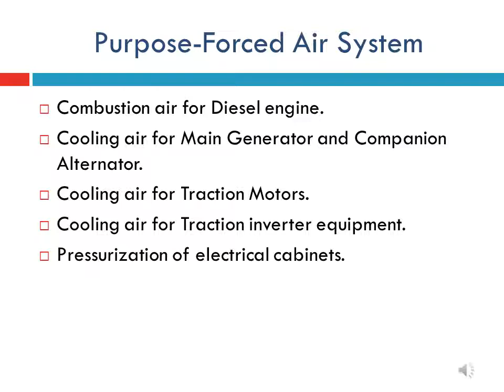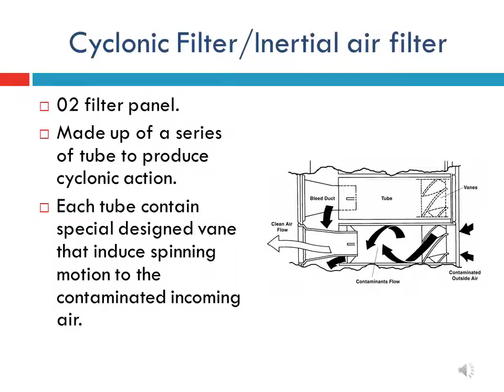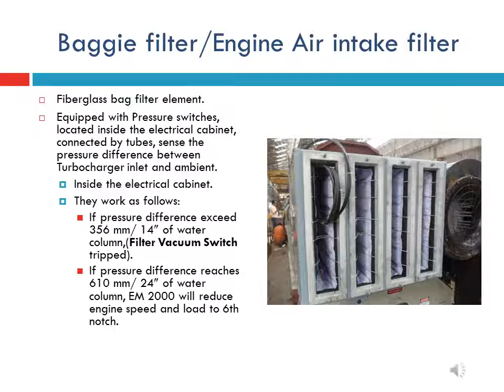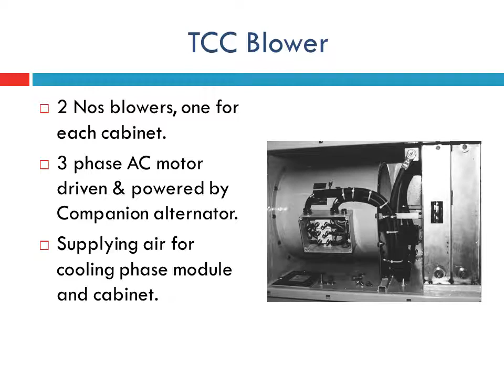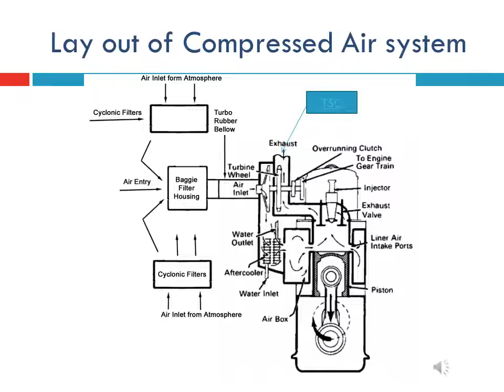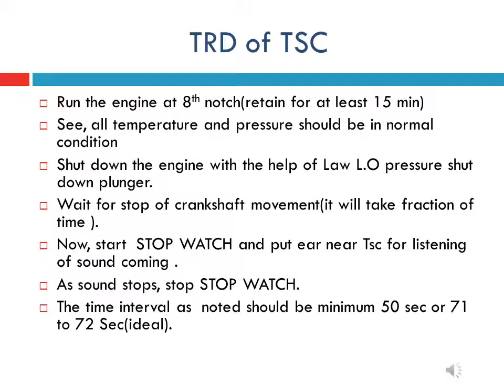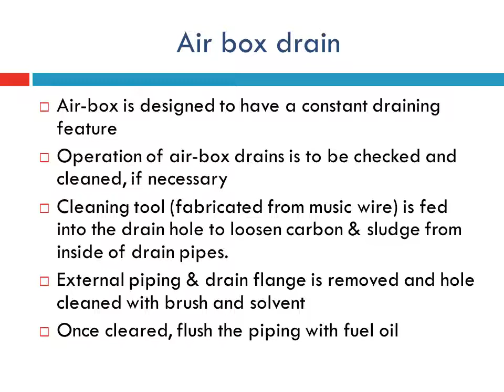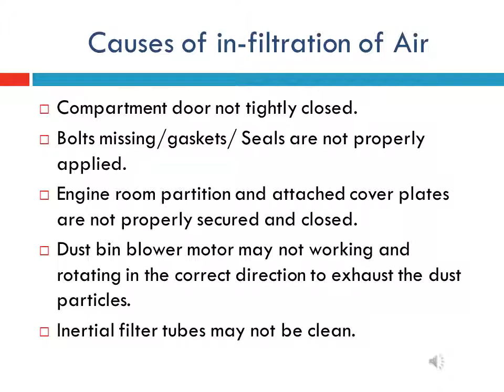Forced Air System of HHP loco